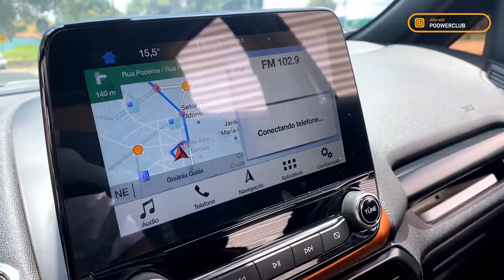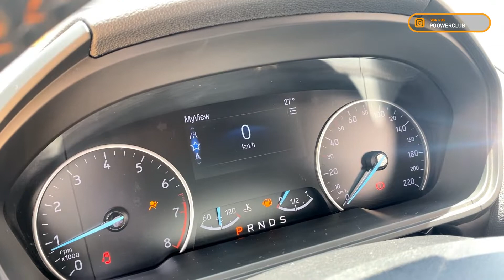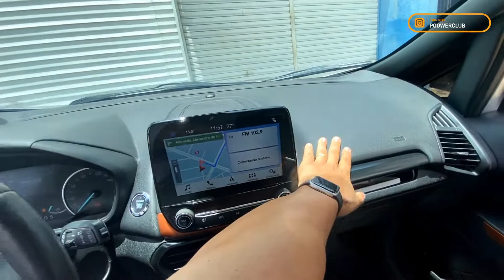ECOSPORT STORM - AVALIAÇÃO COMPLETA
Fala meus amigos da Power Club, estamos na área, apertem os cintos. Nesse EP iremos abordar a Ecosport STORM, mostrar em detalhes esse SUV.

Está pensando em comprar o seu primeiro carro ou trocar o que já tem?

Carro quebrou ou por qualquer outro motivo precisou chamar o guincho?
➤Entre em contato com Transformer Six↴

➤ Precisa de produções fotográficas, vídeos e edições? ↴